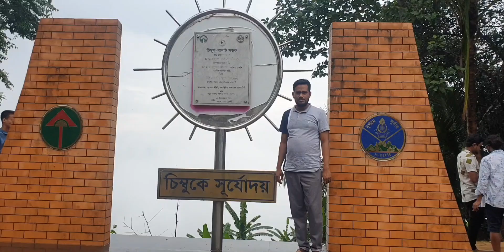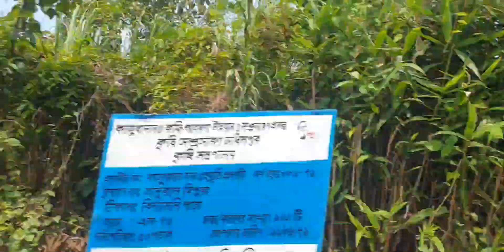Bandarban tour 04.05.2022